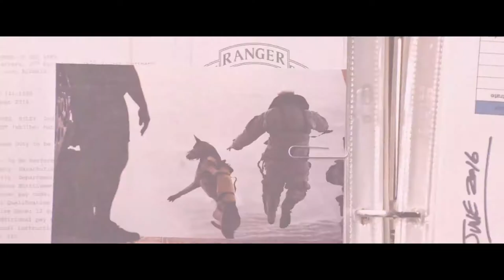Dog - Official Trailer (2022) Q'orianka Kilcher, Channing Tatum, Jane Adams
- Briggs who, alongside his companion Lulu, a Belgian Malinois haul ass down the Pacific Coast in time to catch their best friend's and handler's funeral. One of them has a week to live, the other lives like every day is his last.